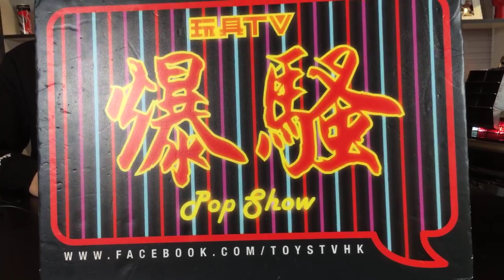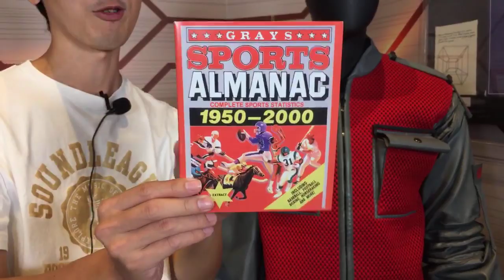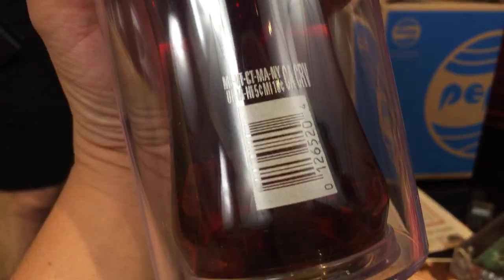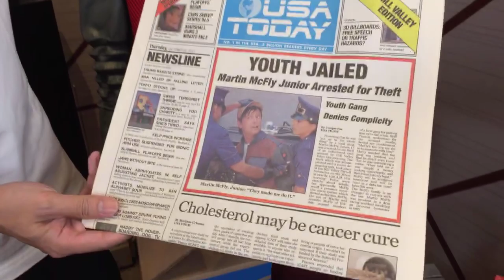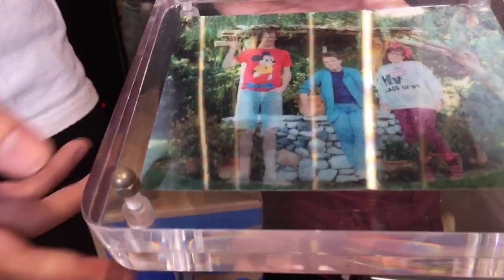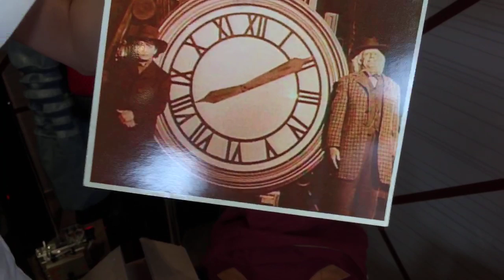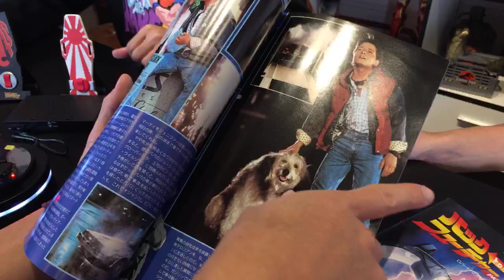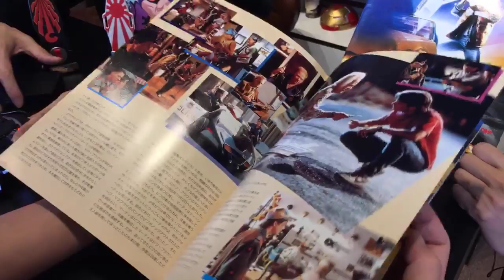TOYSTV S11 E9「回到過去」回到未來 三部曲 收藏品 Back to Future Collectibles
Production: TOYSTV Production Team
Program host/Guest: Lawrence Chan, Bryan Lo, David
Produced by:Bryan Lo, Toyswalker-Dick.Po